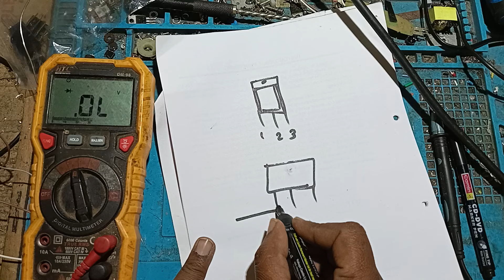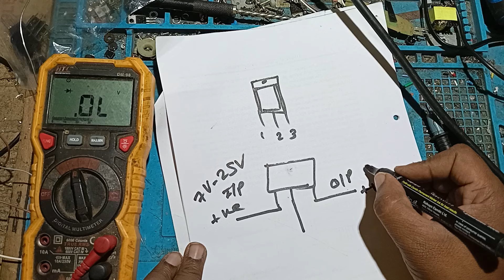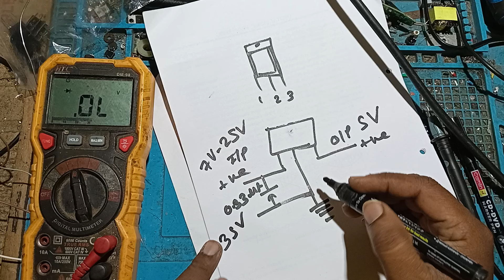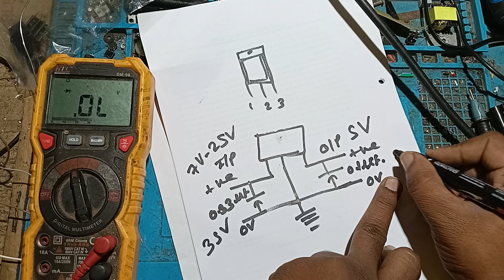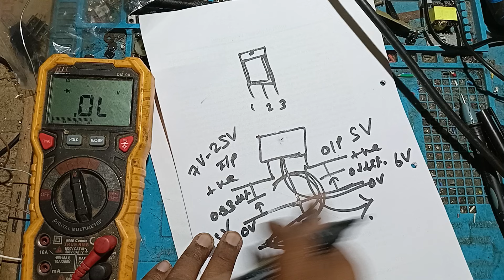How to Use a 7805 Voltage Regulator for Beginners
*Hello Everyone*
We deal in Industrial Repairing, Sales & Service Support.

*Our Major Services:*
AC/DC Drive, PLC, HMI, VFD, Regulated Power Supply, Industrial PCB, Robot, Control Panel, Computer, Laptop, SMPS, Battery Charger, Controller, Inverter, UPS, Complete IT Solution & Automation solution.

*We are Here To Try Our Best To Repair Any Made & Designed PCB*

   GST No. – 27CSUPS6821D1Z7